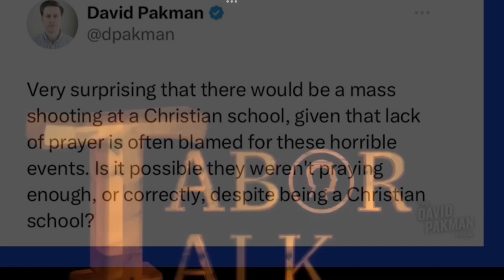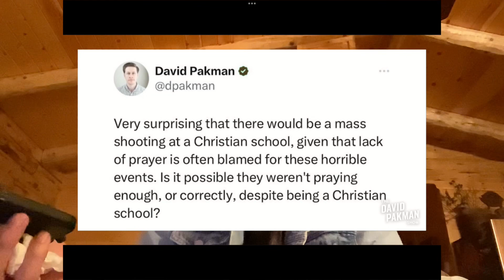Pakman Unfairly Attacked for Snarky Tweet re: Christian School Shooting in TN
davidpakman TaborTalk donaldtrumpjr Video content from the David Pakman Show.